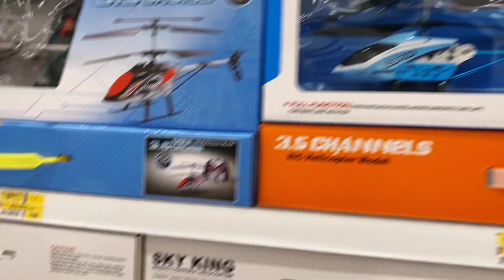RC 4WD Rock rover | 90s kids remote car | 4wd car unboxing and testing in hill and water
Hi my dear makkaley
im bought two rock rover RC remote control car
so i unboxed this cars and testing on hill and water , very interesting when i was drive this remote car , i feel good and this take back to 90s life of remote cars

Device : iphone 11 pro max
cameraman: logesh
Editing software: Inshot premium
Car : ROCK ROVER 4WD RC

do follow and support me guys